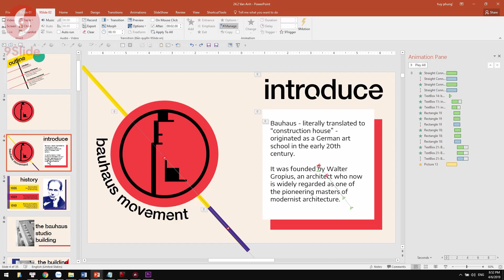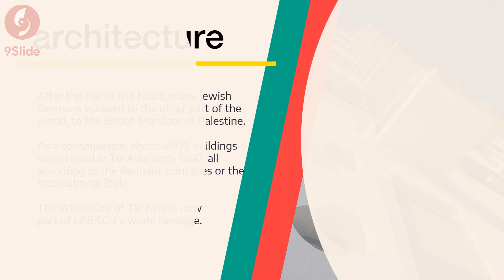Tuyệt đỉnh Slide Powerpoint Animation đậm chất Mỹ thuật / Khóa học Powerpoint Online: 9slide.com